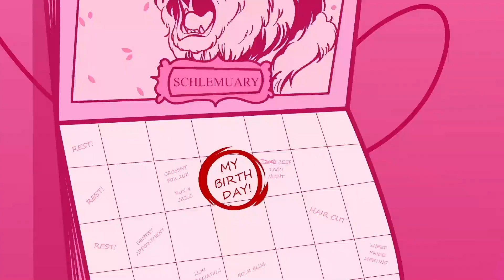A Devotional about the Love of Jesus with Butch Hartman